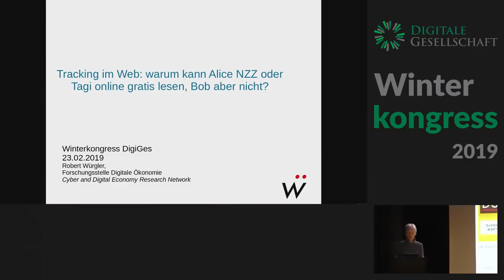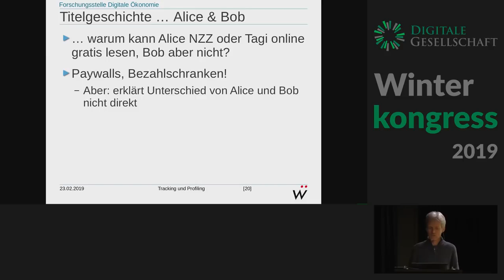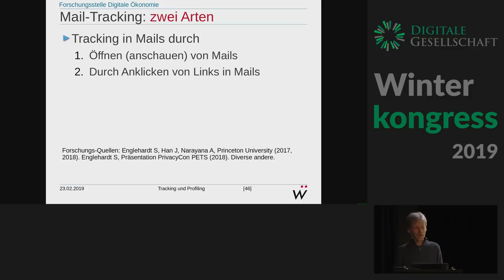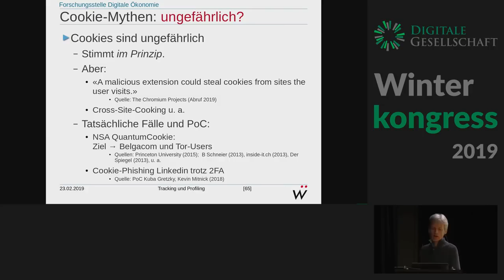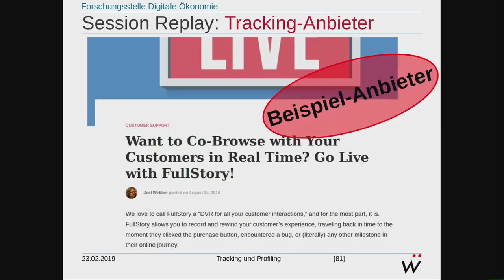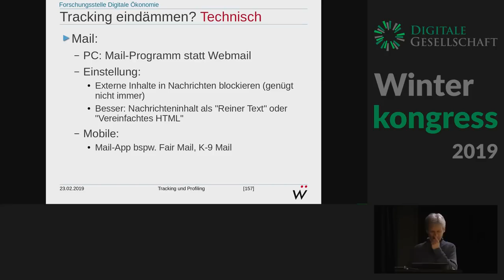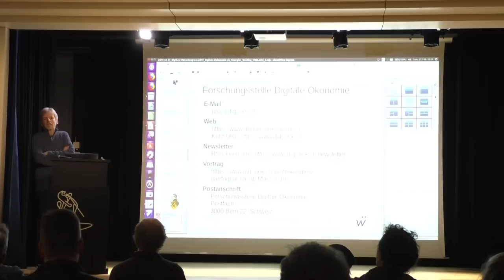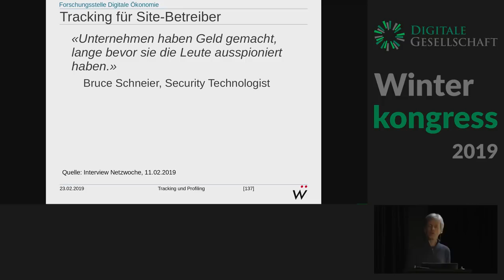Wintercongress 2019 - Tracking im Web: warum kann Alice NZZ oder Tagi online gratis lesen, Bob aber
Je nach Standpunkt kann Webtracking als mehr oder weniger sinnvoll empfunden werden. Meistens steigt die Skepsis, wenn die “unsichtbare” Verfolgung und Verknüpfung aller Web-Aktivitäten zur Erstellung von Profilen, für Marketing oder vielleicht darüber hinaus verwendet wird.

Das Titel-Beispiel mag für sich alleine genommen nicht als klassisches Tracking bezeichnet werden. Einige Zeitungsverlage wollen die Anzahl von gratis abrufbaren Artikeln tracken und limitieren. Basierend auf diesem Beispiel kann Tracking und Co. etwas besser erläutert und verstanden werden.

Tracking wird hier vereinfachend für Datenabflüsse mit asymmetrischen oder (auch) berechtigten Interessen verwendet.

Denkanstösse sollen gegeben und Fragen diskutiert werden wie: Ist Tracking schädlich? Wann oder warum kann Tracking legitim sein? Legitim und nützlich für wen? Welche Folgen kann die Nachverfolgung meines “digitalen Lebens” haben? Oder ist alles vielleicht doch harmlos? Wann oder in welchen Bereichen sollte man zur Meinung kommen, sich zu schützen? Ist ein Schutz überhaupt möglich?

Technisches Vorwissen ist nicht erforderlich. Grundlagen stehen im Vordergrund. Der Fokus liegt also weniger auf meistens bekannte Begriffe wie Cookies und den längst technisch viel ausgeklügelteren Weiterentwicklungen.

Robert Würgler